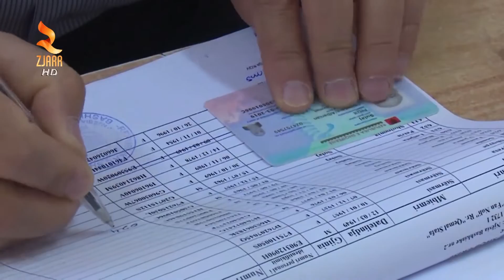360Grade - Aldo - Majko: Mund te rishikohet kushtetuta per emigrantet